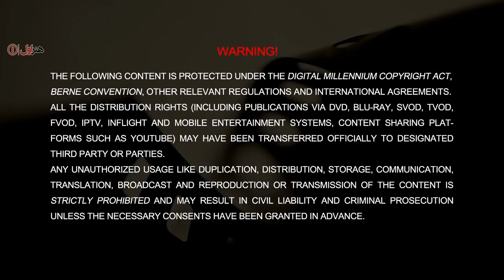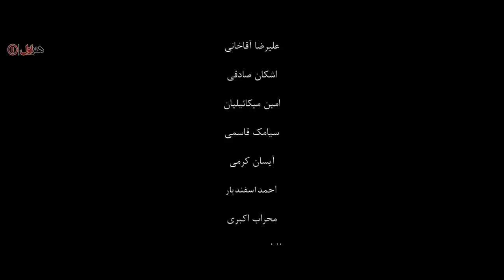Film Boht - Full Movie | فیلم سینمایی بهت - کامل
فیلم سینمایی بهت - کامل

خلاصه داستان:
زوجی از قشر متوسط ایران امروز، پس از 20 سال فراق اکنون که همدیگر را یافته‌اند برای تحکیم این عشق، سرنوشت بچه‌هایشان
را با زوجی از طبقه پایین جامعه گره می‌زنند، غافل از اینکه این آغازی برای فروپاشی هر دو خانواده است.

بازیگران:
مهتاب کرامتی، رعنا آزادی‌ور، علیرضا آقاخانی، محمدرضا رهبری

کارگردان: عباس رافعی
تهیه کننده: محمد نشاط
نویسنده: عباس رافعی

Plot:
The middle class of Iran today, after 20 years of separation, now that they have found each other to strengthen this love, the fate of their children
Tied to a lower class couple, unaware that this is the beginning of the collapse of both families.

Release: 2017

Cast:
Mahtab Keramati, Rana Azadivar, Alireza Agakhani, Mohammad Reza Rahbari

Director: Abbas Rafie
Producer: Mohammad Neshat
Author: Abbas Rafie